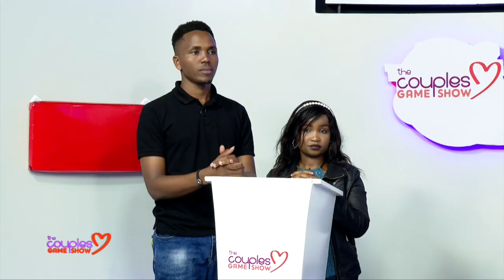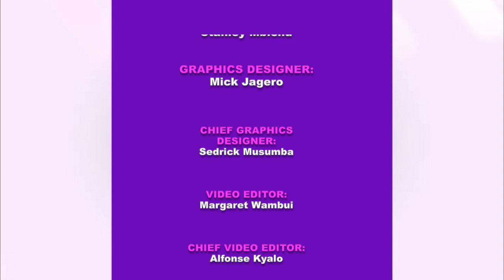She Made This Game Look Easy Has Others Tried So Hard!